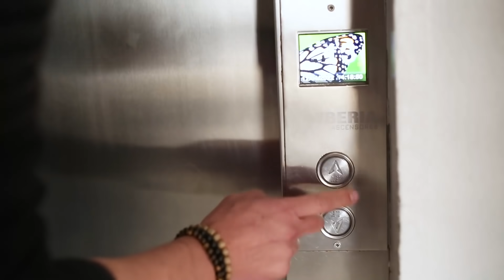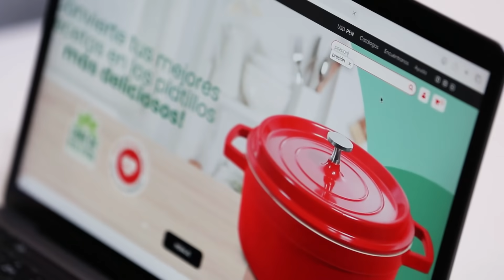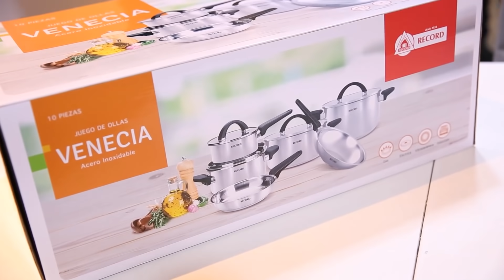RECORD | Estrellas De La Cocina​ | Capítulo 1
Hoy lanzamos nuestro primer capítulo, donde nuestra primera familia Iza-McKay nos prepararán un rico platillo para disfrutar junto a Christian Bravo. 🤩🤩🤩  ​

¡No te pierdas de este increíble primer capítulo de ESTRELLAS DE LA COCINA aquí! 👆👆👆​

También mira este capítulo por Alacocina.tv por Claro TV y Directv.​